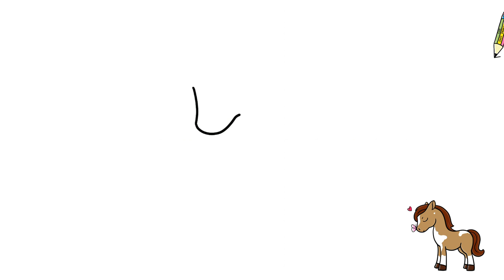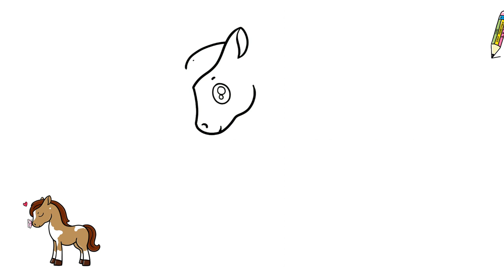How to Draw a Horse Easy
How to Draw Cute Horse Simple and Easy,
Draw How Horse Meet Butterfly,
how to draw a cute horse, how to draw a cute horse step by step easy,
how to draw a pretty horse, how to draw a cute baby horse,
how to draw a cute little horse,
how to draw a horse cute and easy,
how to draw a cute horse,
how to draw a cute horse step by step,
how to draw horse draw so cute,
how to draw a really cute horse,
Short Animation Horse meet Butterfly, Butterfly Drawing Easy,

cute drawing,
drawing tutorial,
drawing easy,
drawing art,
drawing and coloring,
Draw,
Drawings,
Basic Drawings,
Simple Drawings,
Drawings Lessons,
Line Drawings,
Cute Drawings.
Easy Drawings,
Simple Drawings,
Kids Drawings,
Dibujar,
Dibujos,
Dibujos básicos,
Como dibujar,
Dibujos Sencillos,
Cómo colorear,
Cómo colorear,
Dibujos bonitos.
Dibujos Sencillos,
Dibujos Sencillos,
Desenhar,
Desenhos,
Desenhos básicos,
Como desenhar,
Desenhos Simples,
Como colorir,
Como colorir,
Desenhos bonitos.
Desenhos fáceis,
Dessiner,
Dessins,
Dessins de base,
Comment dessiner,
Dessins simples,
Comment colorier,
Comment colorier,
Dessins mignons.
Dessins faciles,
Disegnare,
Disegni,
Disegni di base,
Come disegnare,
Disegni Semplici,
Come colorare,
Come colorare,
Disegni carini.
Disegni facili,
رسم،
الرسومات،
رسومات أساسية ،
كيف ترسم،
رسومات بسيطة
دروس الرسم
رسومات الخط ،
كيف تلون ،
كيف تلون ،
رسومات لطيفة.
رسومات سهلة

चित्र,
आसान चित्र
सरल चित्र,
ड्राइंग क्लास,
रेखा चित्र,
कलर कैसे करे,
प्यारा चित्र।
आसान चित्र,
सरल चित्र,